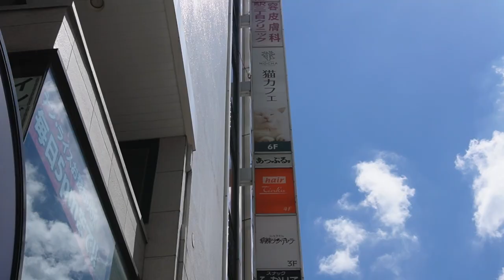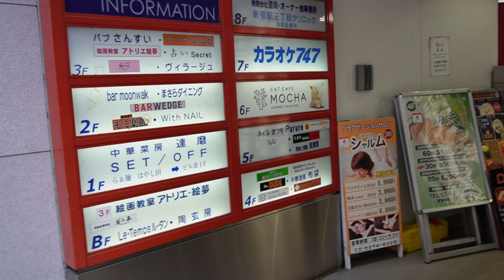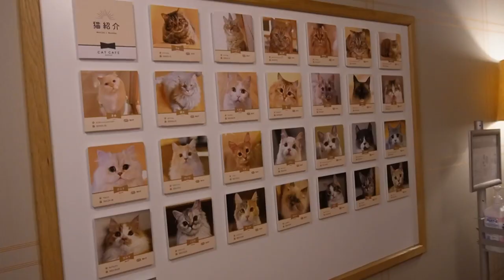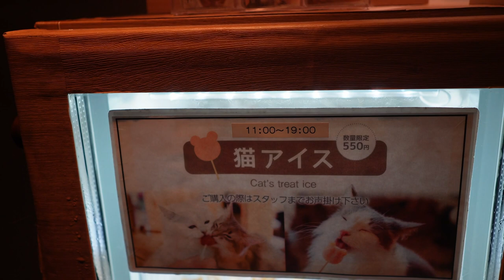[Cat Cafe🐈] Spend the whole day with lots of cats and be healed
I went to one of the largest cat cafes in Japan. I would be happy if you could heal and relax with me.

Cat Cafe Mocha Lounge Shinjuku Branch (Tokyo, Japan)

●index
0:00 Opening
0:31 Go to the cat cafe from the nearest station (Shinjuku Station)
0:53 Arrived at Cat Cafe Mocha Lounge Shinjuku branch
2:20 Meet the cats
5:45 Meal time
12:53 Store introduction
14:42 Cute cat scene again
20:20 Ending

We are broadcasting the daily life of Japanese woman.

catvideos　猫カフェ　モカ　猫　猫動画